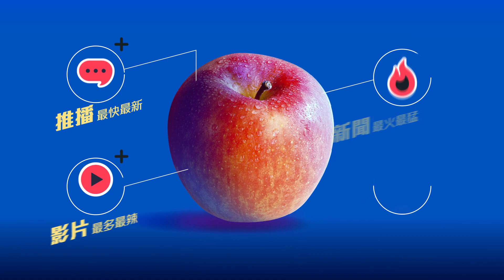小禎不羨慕吳依霖跨國豔遇 自豪桃花肌比女兒還要嫩｜壹蘋新聞網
以髮油聞名的油類護理品牌MOROCCANOIL，今年跨出髮品界，推出全新身體養護系列，今發表活動上女星小禎（胡盈禎）和髮妝專家吳依霖一同擔任嘉賓體驗新品，吳依霖自爆近期有跨國豔遇，小禎則透露因為勤保養，被讚皮膚比16歲女兒Emma還水嫩。

【小禎不羨慕吳依霖跨國豔遇　自豪桃花肌比女兒還要嫩】